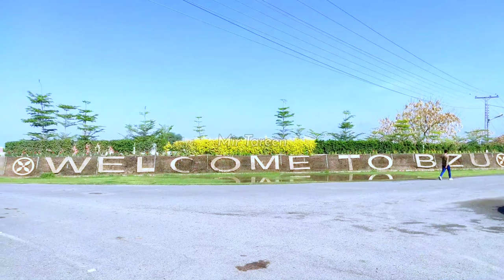Life at BZU | Bahauddin Zakariya University | BZU Cinematic Video in【4K】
Hello Every One Thank So Much being here, Hope You will Enjoy Video.

Here's a short trip of my institute.
Bahauddin Zakariya University
Show your love and support Zakarians.

Hit like and tell in comments section did u like it or not?
Your kind reviews will be appreciated.

Happy watching .

♡Social Media♡